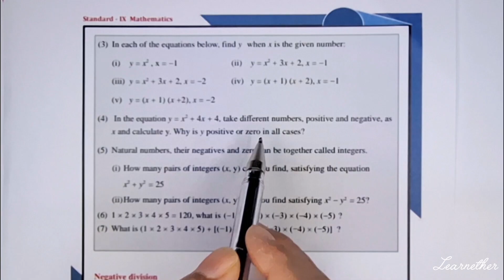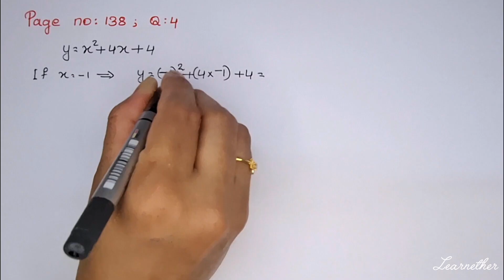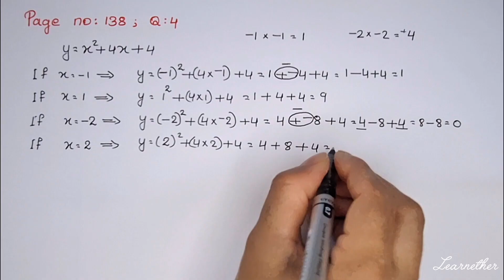Class 9 | Maths |Chapter 7 |Negative Numbers | Page No:138, Question No:3,4| Kerala Syllabus|Part 8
Kerala Syllabus, Grade 9 , Maths , Chapter 7 , Negative Numbers  , Page number 138,Question number 3,4 , Part 8